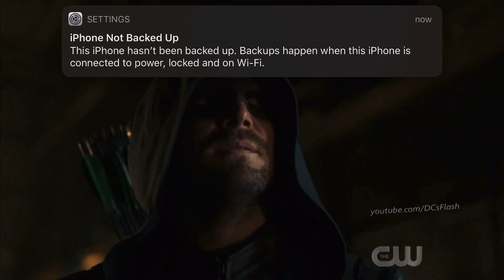Arrow 8x02 Black Canary saves Katana